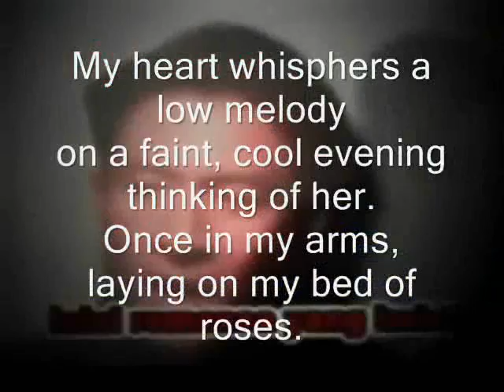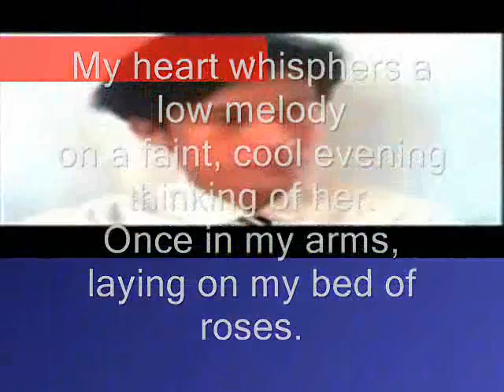a low melody-Miftachul Wachyudi (Yudee)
do.
do so
Money is an excellent servant, but the host
very bad.